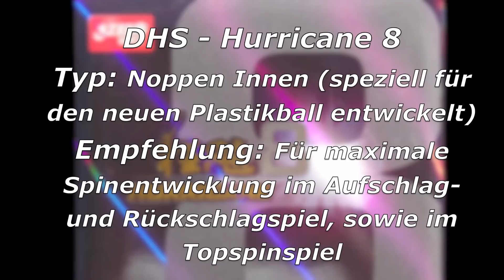DHS - Hurricane 8: getestet von Lennart Wehking (28-04-16)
Lennart Wehking testet mit Thomas Brosig den DHS Hurricane 8 Belag im spinfactory Testcenter in Köln. Der Test wurde mit dem neuen Butterfly Plastikball "Three-Star Ball G40+" durch geführt. Weitere Informationen zu den DHS Belägen sowie anderen Produkten findet Ihr unter spinfactory.de.